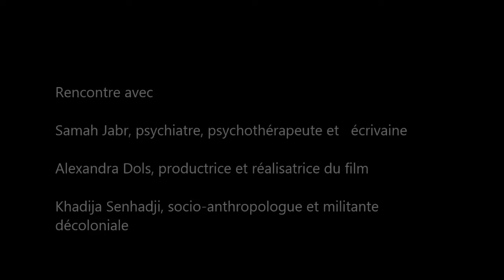Samah Jabr à Bruxelles Mars 2019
PROJECTION : Derrière les fronts, Résistances et Résiliences en Palestine
20h00 / Cinéma Aventure, Galerie du Centre 57 (rue des Fripiers), 1000 Région de Bruxelle

Un film documentaire de Alexandra Dols : 1h56.

    Au quotidien la colonisation n’est pas seulement celle des terres, des logements ou de l’eau. Elle ne cherche pas simplement à s’imposer par les armes, elle travaille aussi les esprits. J’ai choisi de m’intéresser à ces formes invisibles : l’occupation intime, celle de l’espace mental. (Alexandra Dols, réalisatrice du film)

Ce documentaire dresse ainsi le portrait de la psychiatre, psychothérapeute et écrivaine palestinienne Dr. Samah Jabr, qui s’est spécialisée dans les conséquences psychologiques causées par l’occupation palestinienne. Son précieux témoignage, qui structure le film, est ponctué par des extraits de chroniques, des interviews de femmes et d’hommes qui partagent leurs histoires, leurs actes de résilience et de résistance.

La projection du film "Derrière les fronts" sera suivie d’un échange avec Alexandra Dols, productrice et réalisatrice du film et Samah Jabr, psychiatre, psychothérapeute et écrivaine .

Khadija Senhadji, socio-anthropologue et militante décoloniale, animera cet échange, en tentant de faire le lien avec les enjeux posés par la présence des populations issues des immigrations post-coloniales au Nord. Comment l’occupation, et plus largement la domination, se manifeste-t-elle dans les esprits ? Quels sont les outils et stratégies pour y faire face ? Voici quelques questions qui animeront la discussion.

Co-organisé par Bruxelles Panthères, le Cinéma Aventure & le Mouvement Citoyen Palestine

Plus d’info : bruxelles-pantheres.be/